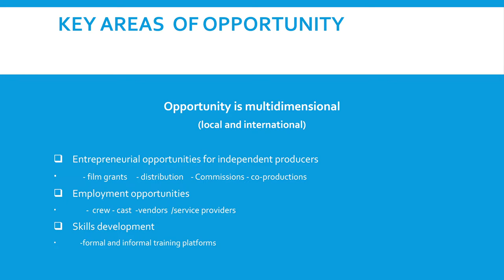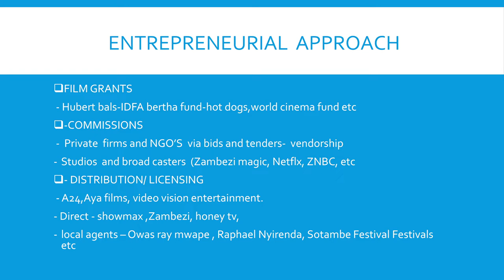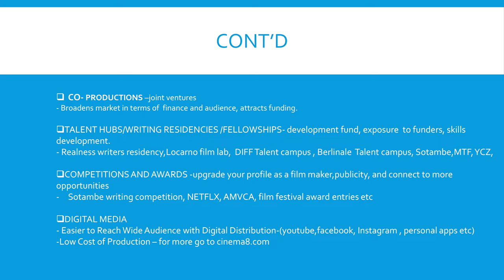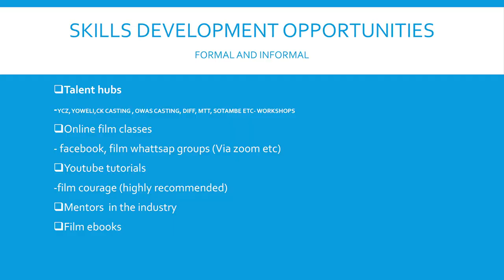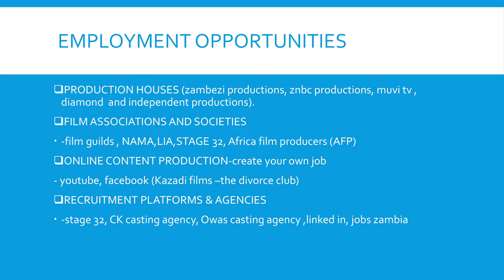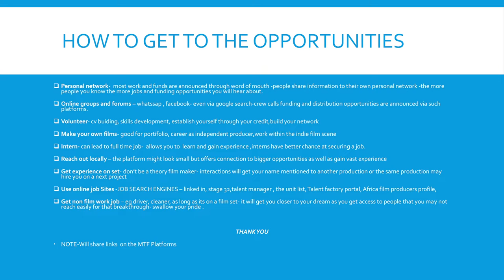Opportunities in Film - A MultiChoice Talent Factory (MTF) Master Class with Becky Ngoma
The Zambian Film Industry has grown exponentially over  the years. The growth of the Film Industry has brought about so many opportunities for many people from different sectors in the country and the world at large. Join Becky Ngoma, a renowned Filmmaker, Writer, Director and Producer to learn more about the opportunities in the Film Industry.

Enjoy learning through MTF Master Class!!